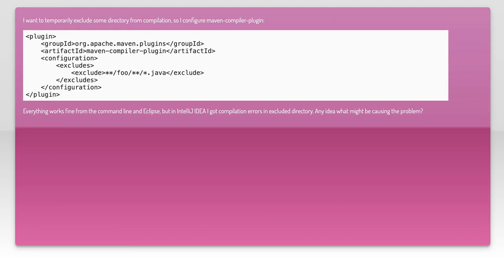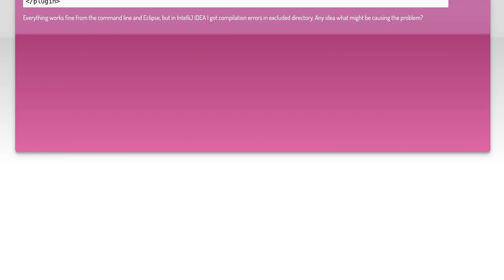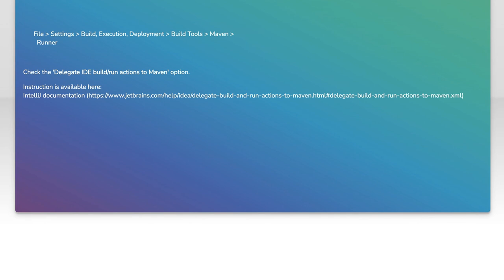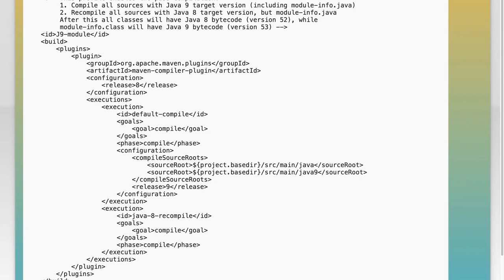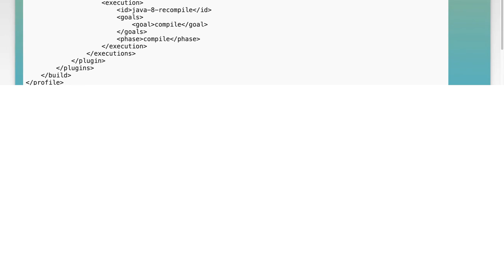How to Exclude Files from Compilation in Maven with IntelliJ IDEA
In this video, we'll explore a crucial aspect of working with Maven in IntelliJ IDEA: excluding specific files from the compilation process. Whether you're dealing with temporary files, test resources, or any other files that shouldn't be included in your final build, knowing how to manage exclusions can streamline your workflow and improve project organization. Join us as we walk through the steps to effectively configure your Maven project settings and enhance your development experience.

Today's Topic: How to Exclude Files from Compilation in Maven with IntelliJ IDEA

Related to